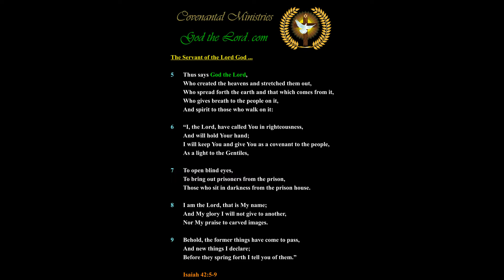America Belongs to God and No Other …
Published … for Sunday, the 26th of January 2020.

542.36---b.01